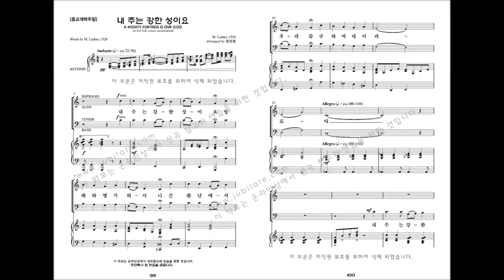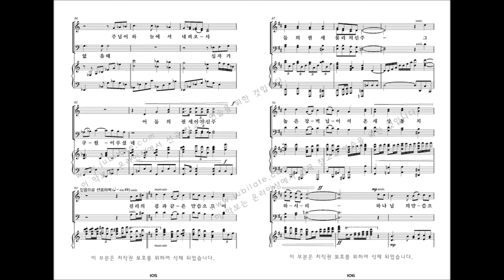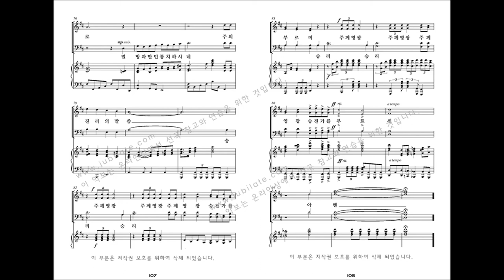[유빌라테 명품성가 33집] 10.강진원 '내 주는 강한 성이요' - B